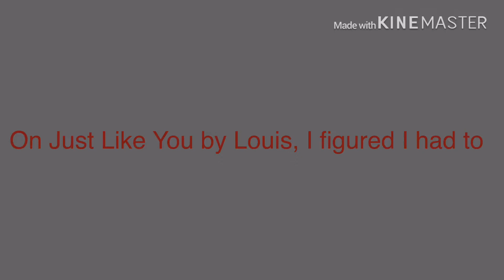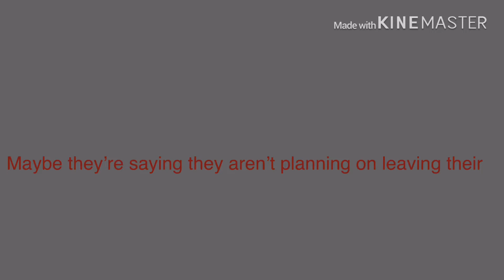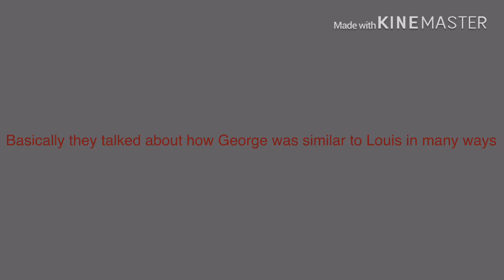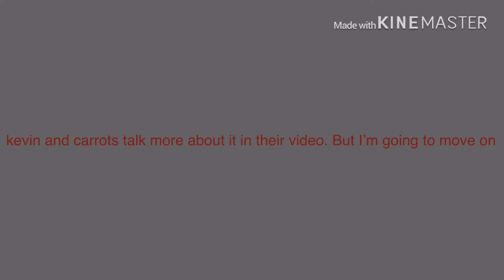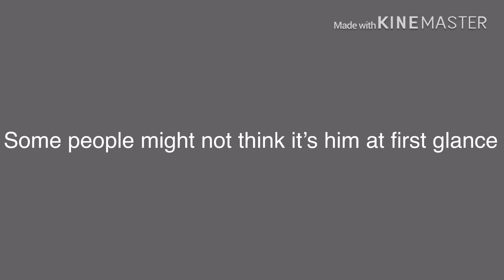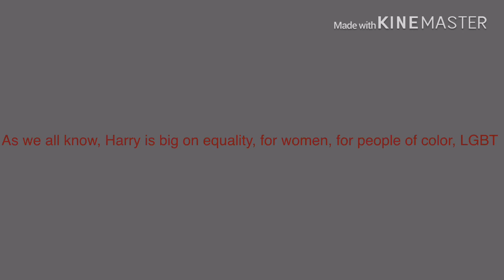Louis Tomlinson and what he’s really trying to get across in Just Like You